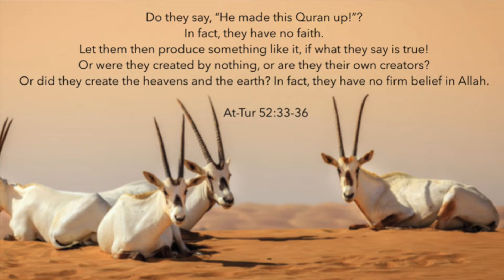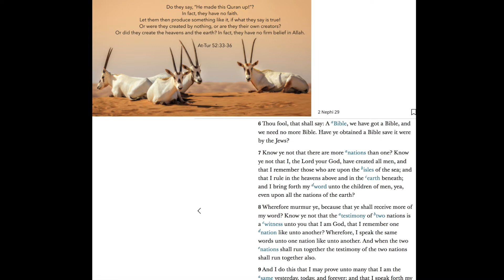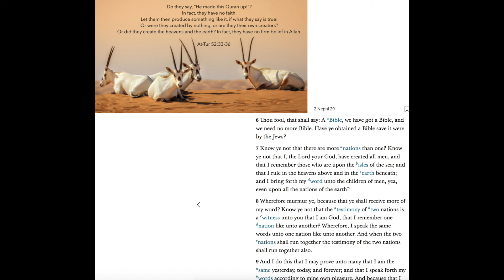Cost of Wisdom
Read More Divine Texts